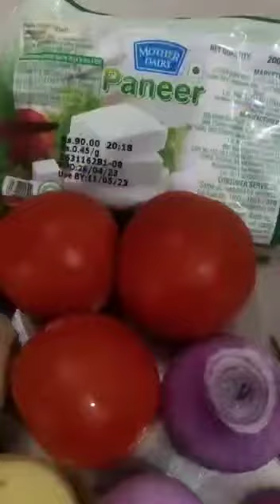DHABA STYLE POTATO PANEER MASALA CURRY | ALOO PANEER RECIPE | EASY POTATO PANEER RECIPE